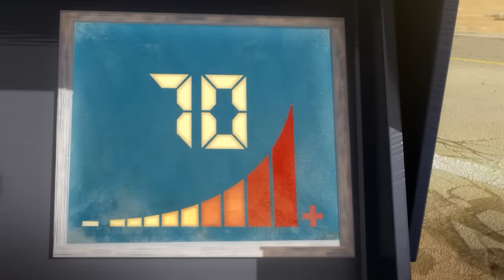RABBIDS INVASION | 1H The Rabbids face the vacuum cleaner | Cartoon For Kids